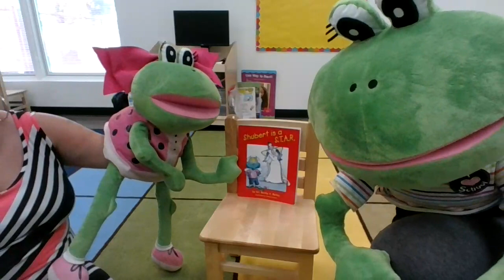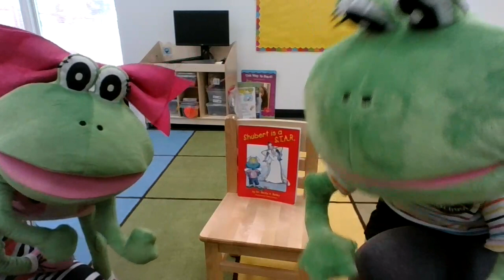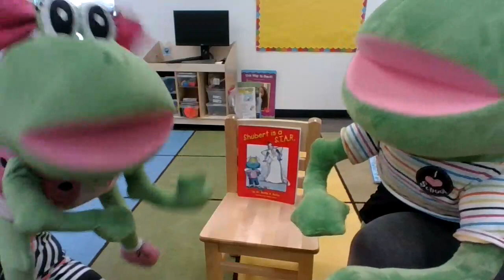Closing Thurs Sept 10